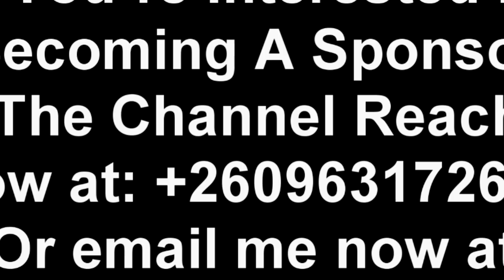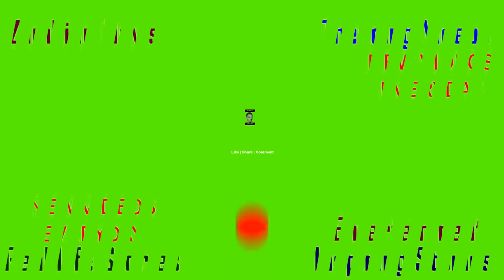Chilufya Tayali Exposes “UPND Government” Says Edgar Lungu is Not Safe. Shares His Experience in Pri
Chilufya Tayali Exposes “UPND Government” Says Edgar Lungu is Not Safe. Shares His Experience in Prison